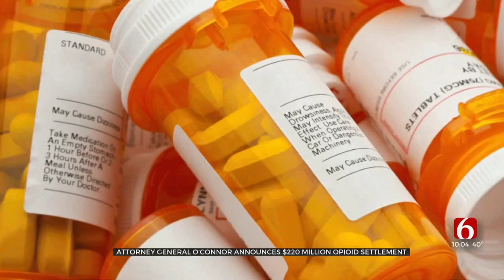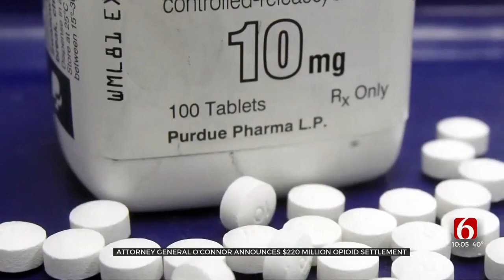Oklahoma Reaches New Settlement With Pharmacies, Opioid Manufacturers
Wednesday's announcement means Oklahoma is getting close to $1 billion in opioid settlement funds, bringing the state to the top of the charts nationally for total funds recovered per capita.